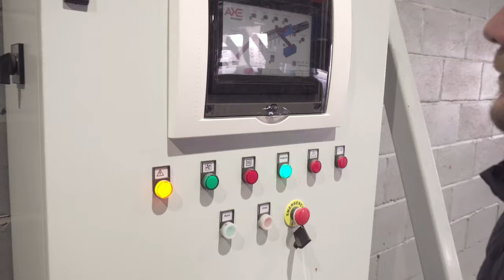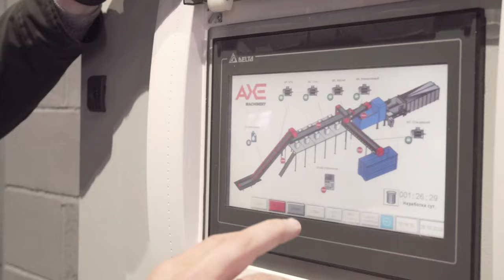Overview of the waste sorting complex AXE Machinery (ENG subs)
In October 2019, AXE Machinery completed the construction of a sorting line. The complete system sorts 100 thousand tons of potions per year and in a boat. A detailed overview of the complex is in our video.

11090, Beograd-Rakovica, ul. Oslobođenja br. 39